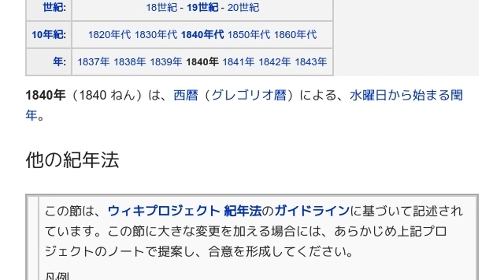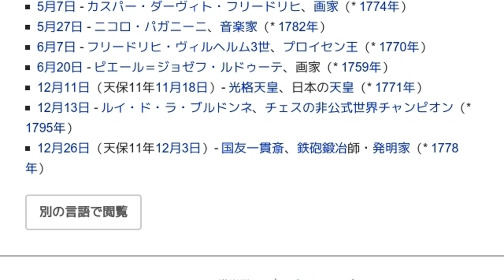「1840年」とは ウィキ動画